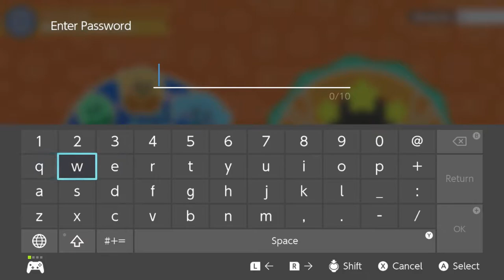3PG: Kirby's Dream Buffet #1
In a game that should be much more user friendly for more than 2 players...Nick and Cal play a Grand Prix in the new Kirby spin-off game as Dan plays his own separate game on his own!. It's a mess!